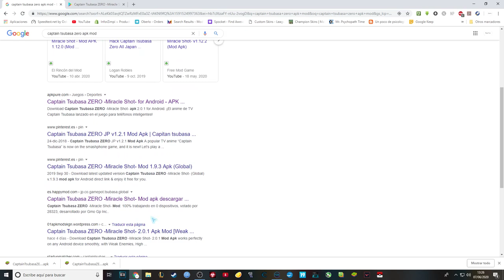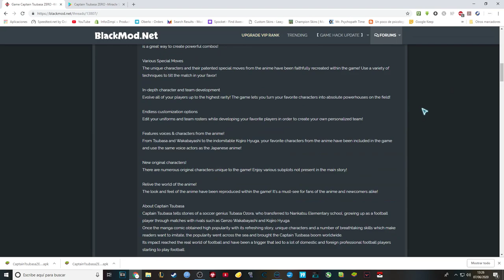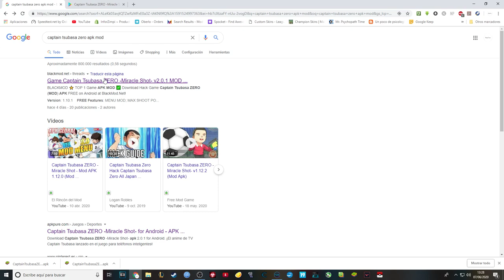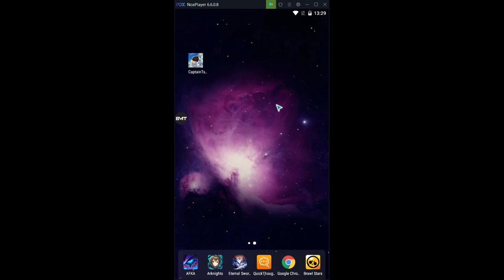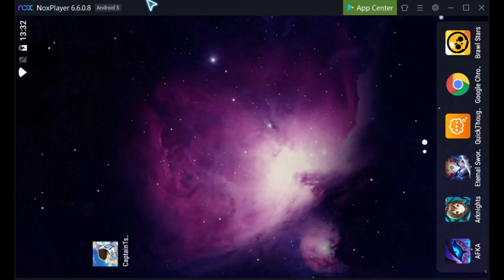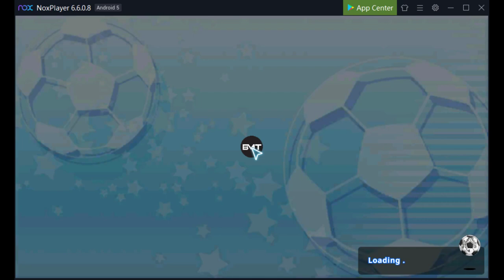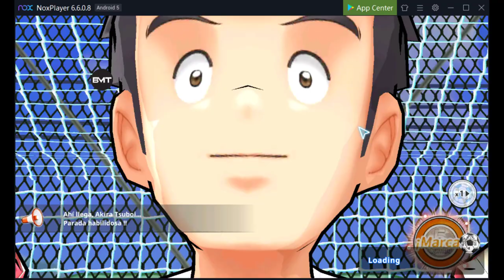HACK potencia de tiro MAXIMA (Captain Tsubasa ZERO)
Pues os explico como conseguir la potencia de tiro máxima posible sin hacer nada.